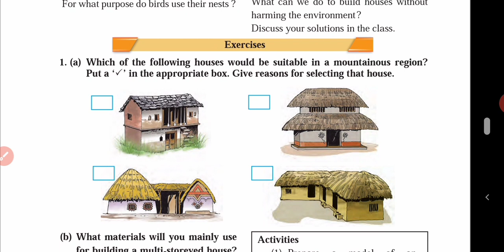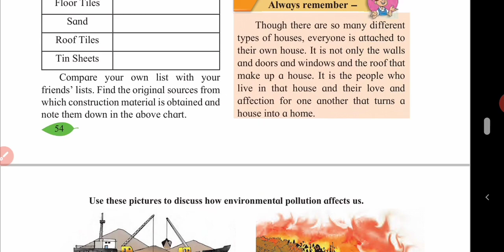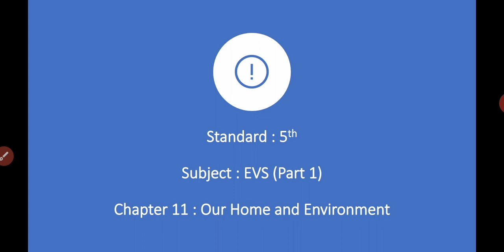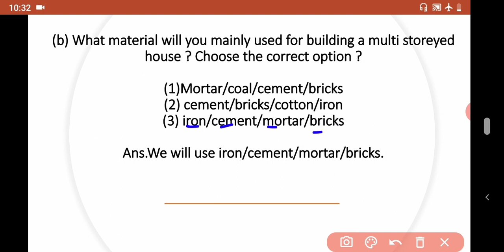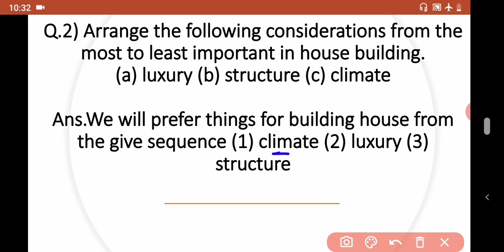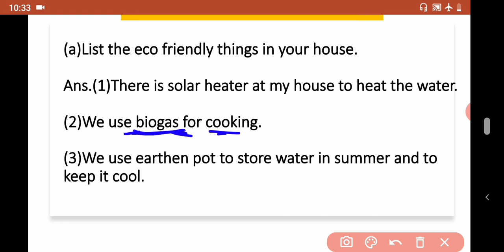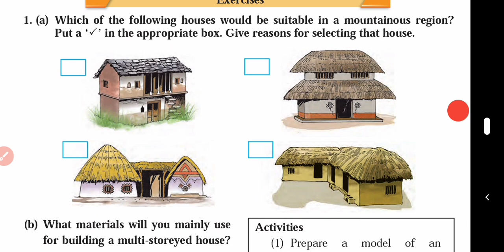Our Home and Environment Class 5 Question Answers | 5th Standard Maharashtra Board